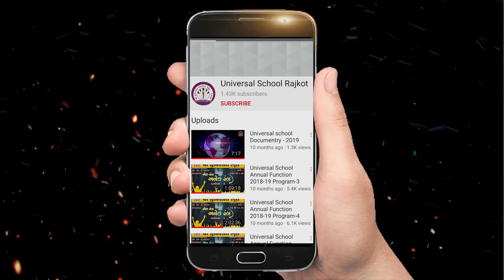ડિસ્કો મેલોડીઝ || DISCO MELODIES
ધોરણ - 5 + 6 (મિક્ષ ગ્રુપ)

UNIVERSAL SCHOOL
PROGRAM : 2